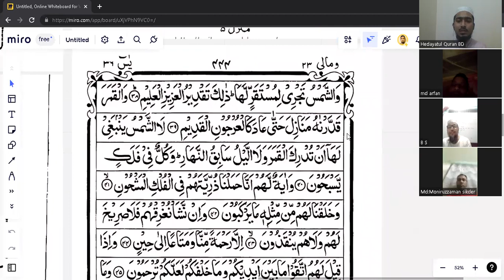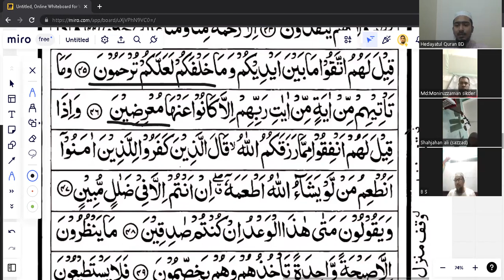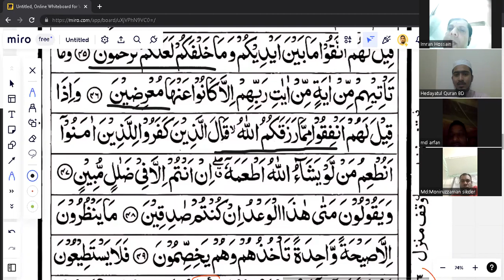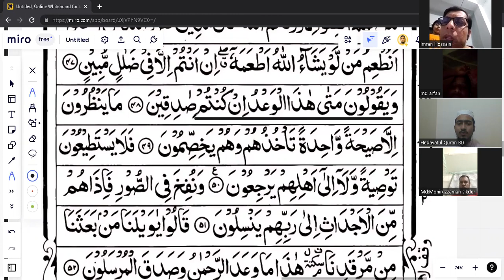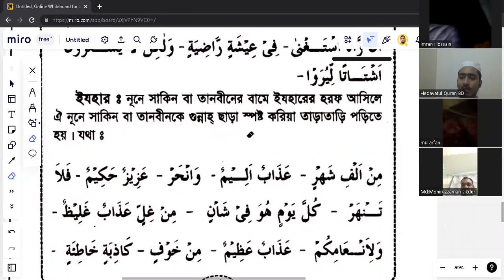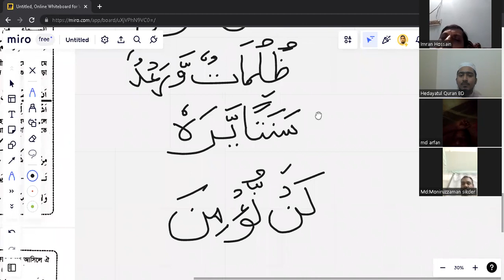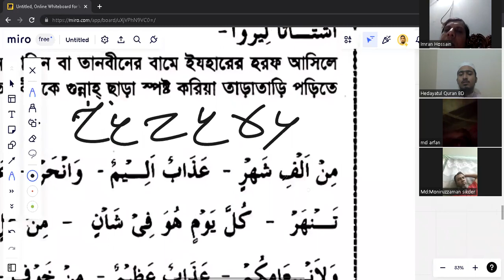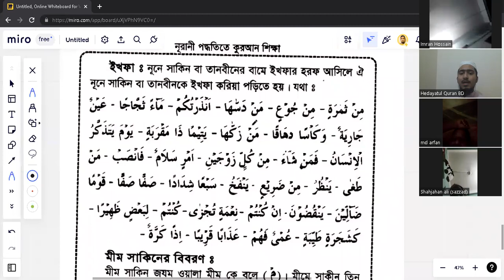কোরআন তেলাওয়াত করতে হলে ইজহার ও ইখফা অবশ্যই জানতে হবে | Hedayatul Quran BD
কোরআন তেলাওয়াত করতে হলে ইজহার ও ইখফা অবশ্যই জানতে হবে